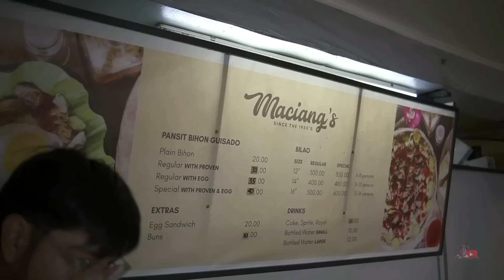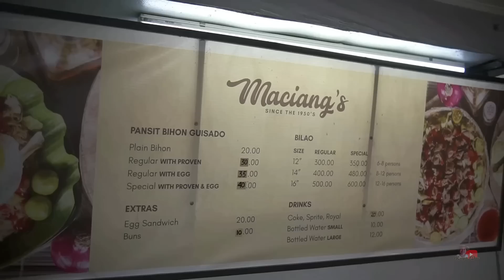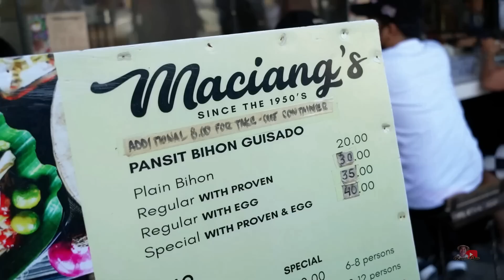SINCE 1950 MACIANG’s PANCIT | PANSIT NA MAY KETCHUP | LEGENDARY PANSITAN NG LAGUNA | KUYA DEX (HD)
Dinayo namin ang isa sa pinaka-old school na gumagawa ng Pansit sa Laguna, ang Maciang’s!

Ano ba ang sikreto sa tagal nila sa industriya? Matakam at ma-inspire sa kwentong hatid nila!